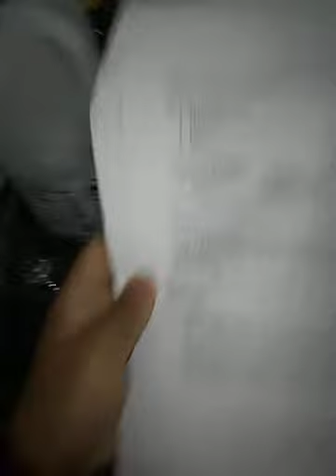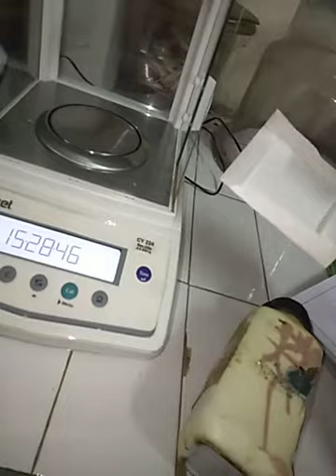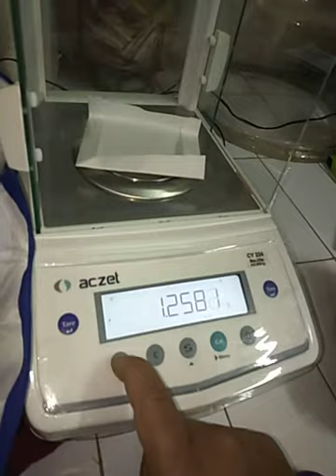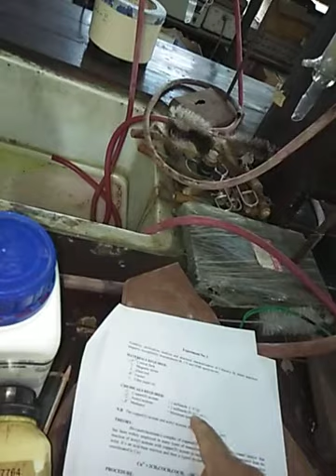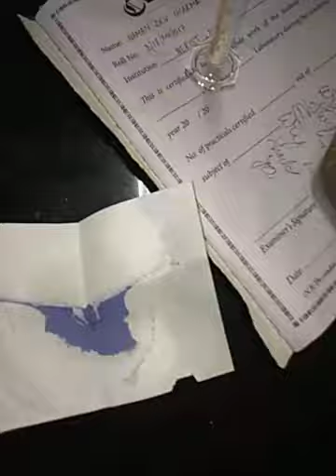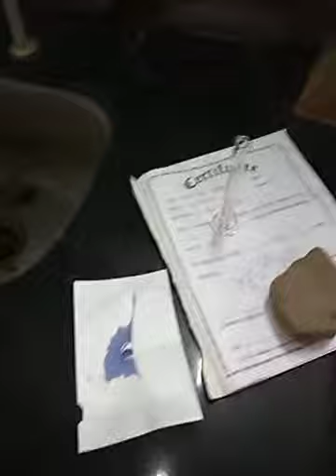Preparation of Cu(acac)2 coordination complex (Hindi )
sorry for background sound🙏